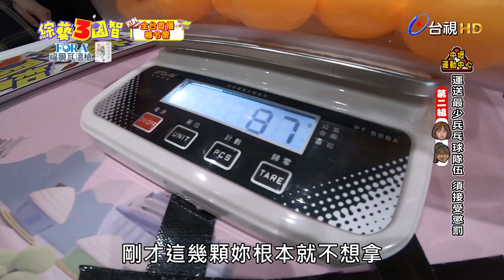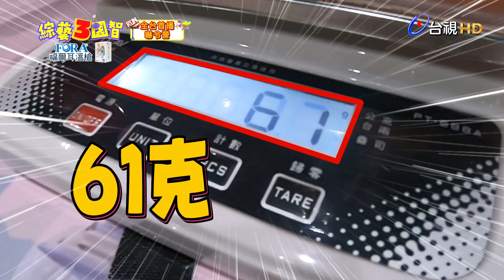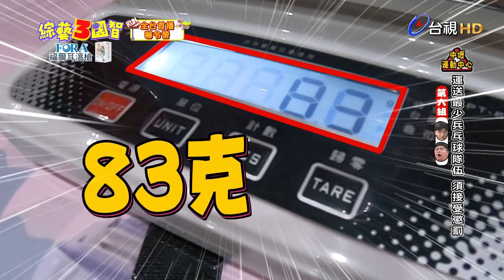花花遭牛舌打臉 潘老師也來參一咖 ｜精彩片段｜嚇令營挑戰賽【綜藝3國智】